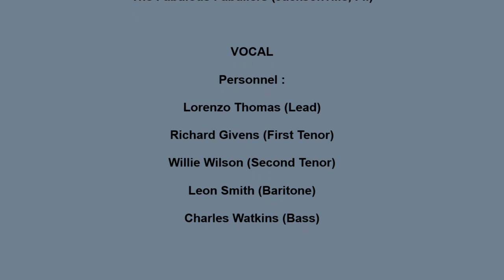FABULOUS FABULIERS SHE IS THE GIRL FOR ME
THE FABULOUS FABULIERS VOCAL GROUP, SHE IS THE GIRL FOR ME, DOO WOP MID TEMPO, VOCAL GROUP HARMONY, DOO WOP MUSIC GENRE
The Fabulous Fabuliers (Jacksonville, Fl.)

VOCAL

Personnel :

Lorenzo Thomas (Lead)

Richard Givens (First Tenor)

Willie Wilson (Second Tenor)

Leon Smith (Baritone)

Charles Watkins (Bass